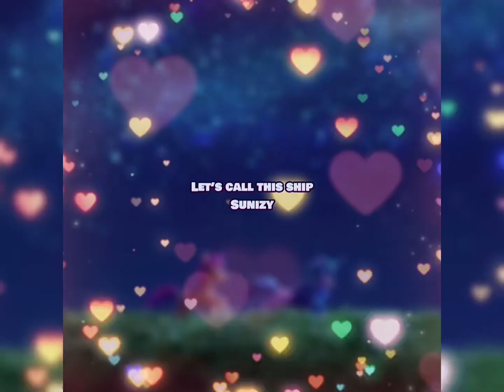Jenny (I wanna ruin our friendship)|SunnyStarscout x Izzy Moonbow|generation 5 mlpwlw meme